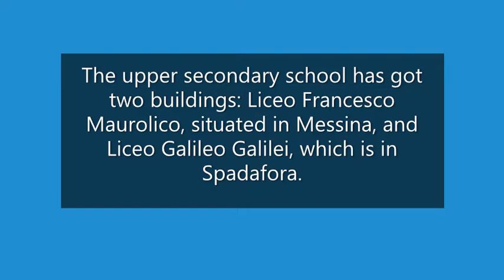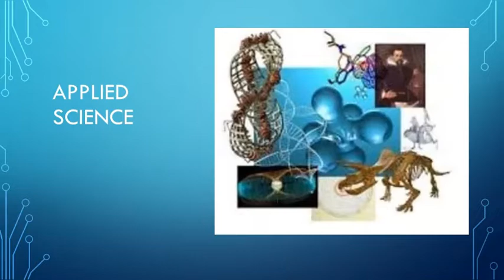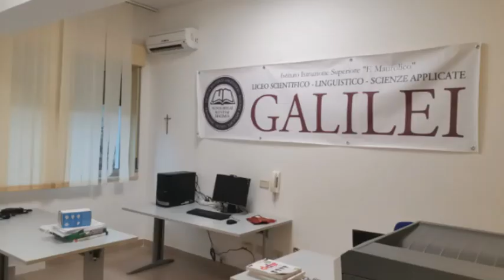Presentation of Liceo Galilei of Spadafora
Our high school is located in the seaside village of Spadafora. It offers different educational paths: Scientific, Applied Science and Linguistic. This video has been created for eTwinning project "The Heroes' Journey" a.s. 2021/22.